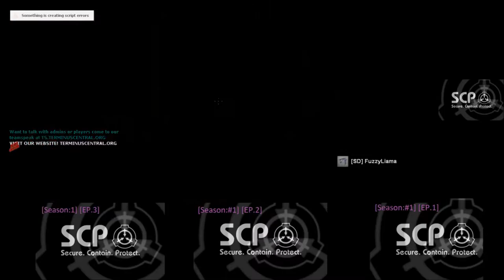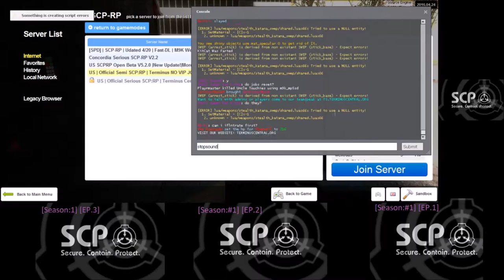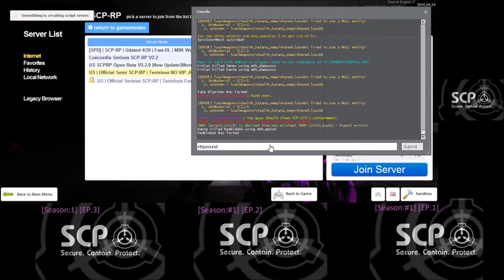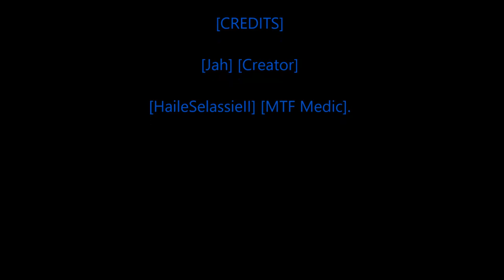Rastafari Exposed Garry's Mod US SCP RP Open Beta Diaries Ep 6 HD Finshed